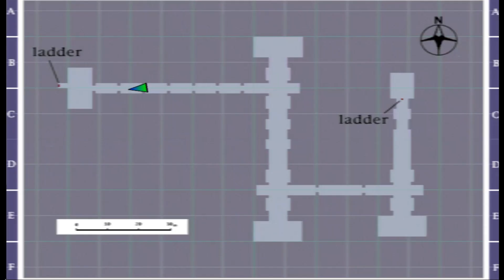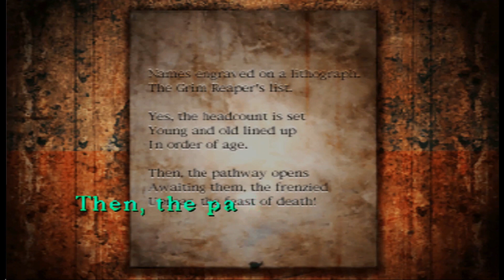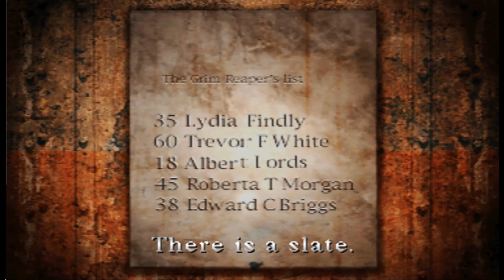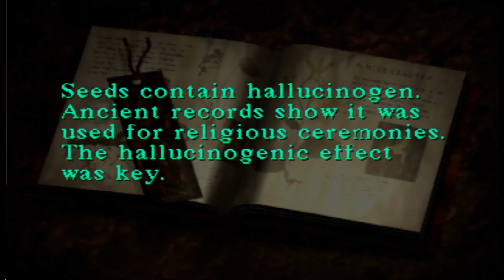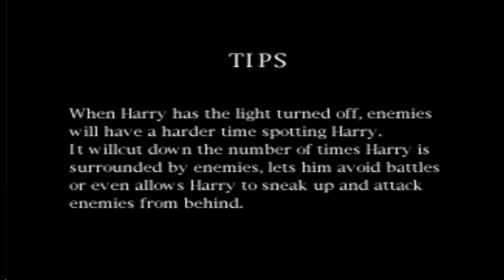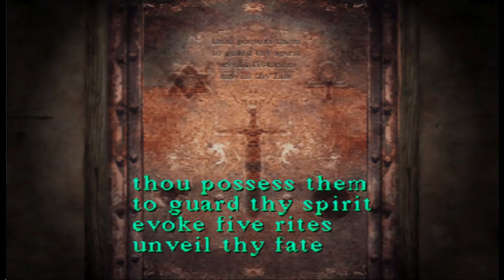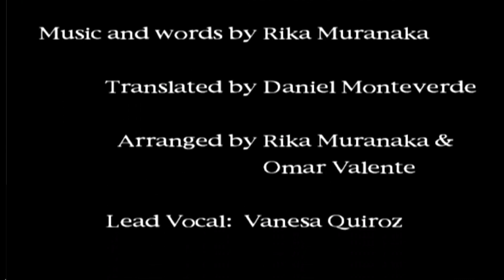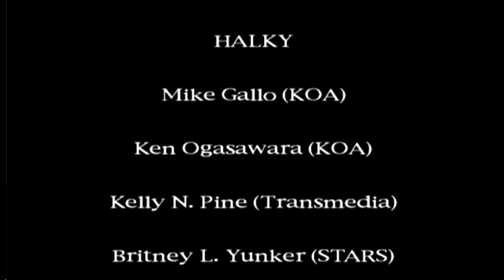(PSX) Silent Hill Playthrough Good Ending & Recommendation (Final Part) - 🤫 Halloween Special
Harry Mason, has a car accident when bringing along his daughter Cheryl for vacation to a small resort town; Silent Hill. After regains conciousness, Harry realizes that Cheryl has been missing. He follows the shadowy figure he believes to be Cheryl, and follows it into an alley that somehow leads him into a gruesome nightmare. Awaken from the nightmare, confuses of what had just happened, Harry picks himself up and urgently continues his search for his missing daughter.

SILENT HILL (1999)
PSX - KONAMI

Main Character : Harry Mason
Support Characters : Cybil Bennet, Dahlia Gilespie, Michael Kaufmann, Lisa Garland

Viewpoint : Mixed 3rd Person (mostly dynamic and some fixed)
Gameplay : Action Adventure
Genre : Psychological Horror

MUTE Recommendation (5 stars out of 5)
PSX SILENT HILL :
Graphic * (good)
Town is very foggy but that only makes the game scarier. FMV is also good in psx standart at the time. Character models is not confusing with the background or environment. Key tools and ammo that needed to be collected are also very easy to be seen.

Gameplay * (good)
Puzzle are somewhat hard and challenging, might be confusing for first timer but not impossible to handle. Sluggishness in battle and limited vision caused by the fog firms more the horror elements of the game. A lot of building and the town are also huge enough to be explored. Dynamic camera that follows the player will make you feel unsafe all the time.

Replayability * (high)
With 5 different endings and new game plus called next fear each time, replayability of the game is quite high. Especially with weapons that only could be found after finishing the game once.

Story * (okay)
Story is there and enough to give you the general understanding of the situation and motivation of the main protagonist. And its also succeed in giving more scare factor and mysteries surrounding the mysterious town. Although the conclusion of the story might be rather confusing but the general events happening in town is quite explained.

Sound * (great)
Sound effect and music are very disturbingly awesome and terrifying, especially when nightmare town happened. The static buzzing of the radio is also enough to give players feel uncomfortable which is suitable for horror genre.